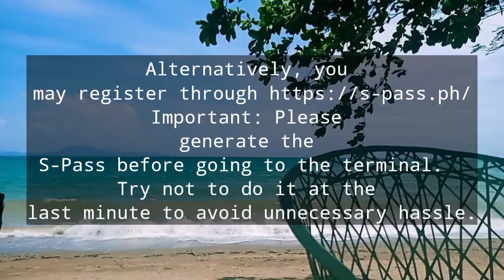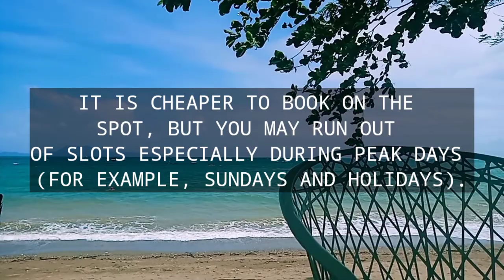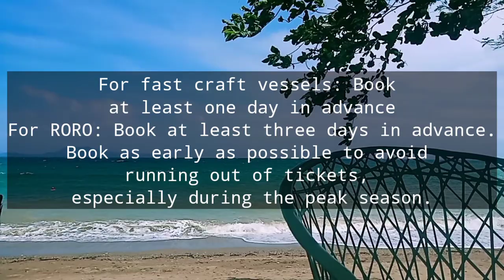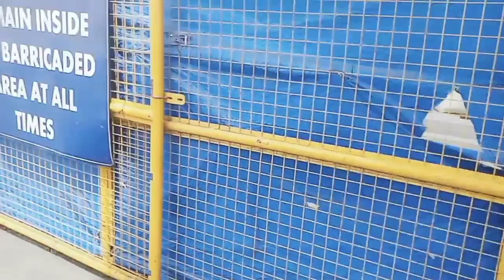HOW TO TRAVEL FROM PUERTO GALERA TO MANILA (NCR) VIA PUBLIC TRANSPORTATION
REQUIREMENTS, SCHEDULES, TIPS

REQUIREMENTS:
1. S-PASS (YOU MAY ASK THE
ACCOMMODATION WHERE YOU
WILL BE STAYING AT TO HELP
GENERATE THE S-PASS FOR YOU).

Important: Please
generate the
S-Pass before going to the terminal.
Try not to do it at the
last minute to avoid unnecessary hassle.

2. DOWNLOAD THE TRAZE APP FROM
YOUR MOBILE PHONE'S APP STORE
AND REGISTER.  YOU MAY REGISTER
UP TO FIVE INDIVIDUALS
UNDER ONE TRAZE APP PROFILE.

PLEASE DO THIS STEP BEFORE GOING
TO THE TERMINAL TO AVOID UNNECESSARY HASSLE.

IMPORTANT: PLEASE ALWAYS HAVE
INTERNET DATA IN YOUR PHONE.

PROCESS FOR BUYING TICKETS
FROM PUERTO GALERA GOING TO BATANGAS PIER

THE SPOT IN BALATERO PORT
Please skip to 01:08 to find out the rates and schedules (Subject to change without prior notice).

or visit the Puerto Galera Tourism FB page for more information.

IT IS CHEAPER TO BOOK ON THE
SPOT, BUT YOU MAY RUN OUT
OF SLOTS ESPECIALLY DURING PEAK DAYS
(FOR EXAMPLE, SUNDAYS AND HOLIDAYS).

TIP: ARRIVE EARLY AT THE PORT TO BUY TICKETS.

WHAT TO DO IF YOU RUN OUT OF
TICKETS IN BALATERO PORT?
SOLUTION: GO TO CALAPAN PORT
AND FROM THERE, RIDE A FERRY
GOING TO BATANGAS PIER

For fast craft vessels: Book
at least one day in advance
For RORO: Book at least three days in advance.
Book as early as possible to avoid
running out of tickets,
especially during the peak season.

 Benefits of booking online:
1. More convenient
2. Lower chances of running
out of tickets

Note: Booking online is
slightly more expensive
than buying tickets on the spot.

OPTION C. SOME RESORTS CAN
ALSO ASSIST YOU IN BUYING FERRY TICKETS
(WITH A POSSIBLE ADDITIONAL FEE)
BUT YOU NEED TO INFORM THEM IN ADVANCE.

RIDE A TRICYCLE OR AVAIL
OF YOUR RESORT'S SHUTTLE
SERVICE (IF THEY OFFER THIS
SERVICE) GOING TO BALATERO PORT.
ESTIMATED TRICYCLE FARE: 200-250 PHP

PAY FOR THE
TERMINAL FEE (RATE AS OF MARCH 11, 2022:
10 PHP).

THEN SCAN THE TRAZE QR CODE AT THE TERMINAL

PASSENGERS ARE ADVISED TO BE
AT THE PIER AT LEAST 1 HOUR
BEFORE
SCHEDULED DEPARTURE.
IF WITH VEHICLE, THE DRIVER IS
ADVISED TO BE AT THE PORT
AT LEAST TWO HOURS BEFORE SCHEDULED DEPARTURE.

ESTIMATED TRAVEL TIME FOR RORO VESSELS: 2 HOURS
ESTIMATED TRAVEL TIME FOR
FAST CRAFT VESSELS: 60 - 80 MINUTES

UPON ARRIVING AT BATANGAS PORT, WALK TOWARDS THE EXIT OF THE PIER.

UPON REACHING THE EXIT,
YOU WILL SEE BUSES BOUND FOR MANILA.

ESTIMATED FARE (SUBJECT
TO CHANGE): 300 TO 350 PHP.

ESTIMATED TRAVEL TIME: 2 - 3 HOURS.

I HOPE YOU FOUND THIS VIDEO USEFUL.

Tourism Office Hotline for Coordination

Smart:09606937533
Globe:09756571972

You may also contact PUERTO GALERA TOURISM via FB messenger.  THEY ARE VERY HELPFUL AND NICE.

Special thanks to Tribal Hills Mountain Resort for providing the updated ferry rates and schedules.